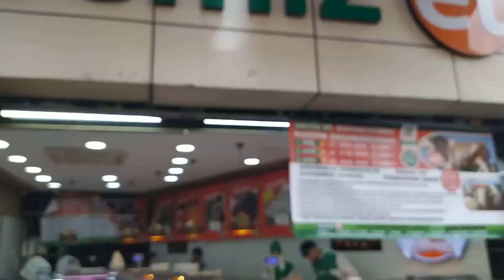تركيا اسطنبول اسكودار , Mimar Sinan Üsküdar İstanbul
تركيا اسطنبول جولة في شوارع وأسواق اسكودار
@خطوات في مدينة - Steps In The City
تركيا اسطنبول البازار الكبير  Turkey Istanbul Grand Bazaar   @خطوات في مدينة - Steps In The City
أتمنى لكم مشاهده ممتعه. إسطنبول التركية الموافق 15/06/2022
مرحبا يكم قناة.
 قناة خطوات في مدينة - Steps In The City  تهتم بالسفر والسياحة وتصوير أهم المعالم السياحية, من شوارع, ومطاعم, ومجمعات ومحلات وأثار, وكل ما يهم السفر والسياحة.